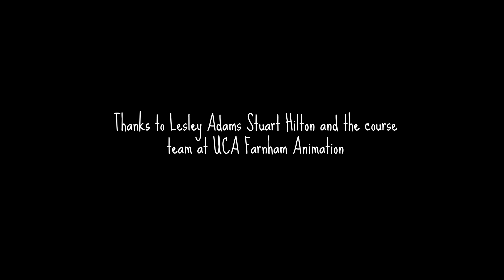Office Dogs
My grad film, Office dogs.